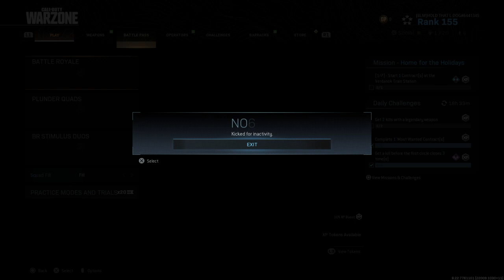Call of Duty®: Modern Warfare®_20200727095602